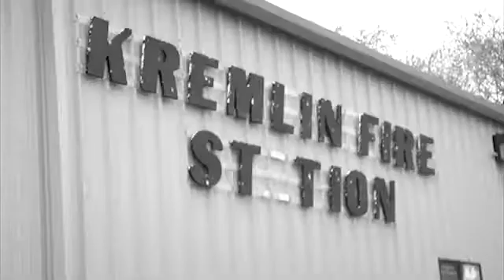Kremlin Rescue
When children are injured in a small town, nearly everyone considers them their very own. It's why rural emergency departments responded so impressively when two teenagers were injured in a grain elevator accident in Kremlin, Oklahoma. On August 4, 2011, the region was shocked to learn the boys were stuck in an auger and had to be rescued before being flown by helicopter to OU Medical Center.  The Trauma One team recently recognized rural emergency departments near Garfield County with the "Outstanding Pre-hospital Transport Award" for their outstanding efforts in the field.